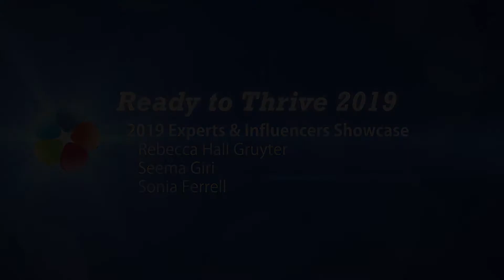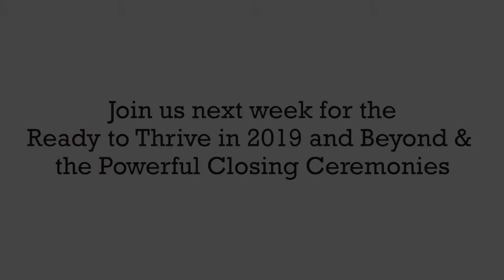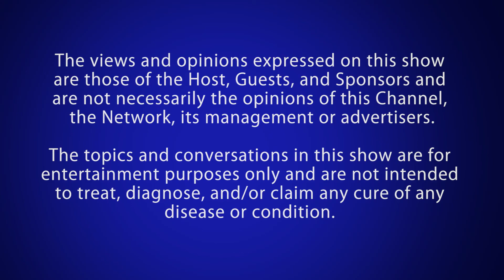2019 Experts & Influencers Showcase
Join Rebecca Hall Gruyter as she closes the 2019 Ready to Thrive Series by showcasing two powerful guests who are experts and influencers: Seema Giri and Sonia Ferrell. In this episode, you'll be empowered as Seema shares her transformational journey to finding her own voice and Sonia shares her passion for personal growth and leadership. Their stories will inspire you to take a risk on your own growth as an influencer!